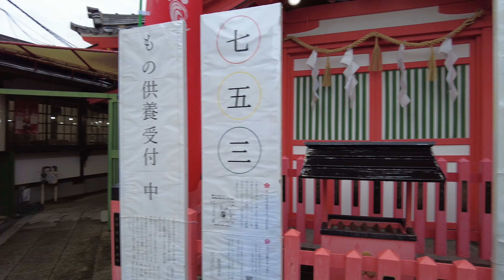Toyonaka, Japan 🇯🇵 豊中市 | 2022 | 4K·60p | Rain Walk around Hattori-Tenjin Shrine | 豊中服部天神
On a rainy day, I took a walk to Hattori-Tenjin Shrine, the "Shrine of feet", and looked at red torii and beautiful scenic back streets.

③ Weather: rainy, warm, mild, summer
④ Time and date: 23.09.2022, 10:00

⑤ Timestamps:
0:00 Intro
0:20 Hattori-Tenjingu
3:13 Don't forget to bow
3:30 Shrine Back Streets
7:55 Hattori Shimyoshi Shrine
11:40 Road towards shrine
14:00 Main torii of Hattori Sumiyoshi shrine (bow)
14:45 These stairs...
15:10 Tenjiku River
18:00 Shorinji
19:30 Rice Fields between suburban buildings

⑥ More information on the locations I've visited in this video:

▶ Toyonaka / 豊中市 (from Wikipedia)
Toyonaka (豊中市, Toyonaka-shi) is a city in Osaka Prefecture, Japan. The city was founded on October 15, 1936.
As of 2016, the city has an estimated population of 396,014 and a population density of 11,000 persons per km². The total area is 36.38 km².[citation needed] Its peak population was over 420,000.
Toyonaka is a residential area of Osaka Prefecture, and includes Senri New Town.
The city is easy to reach through various modes of transportation, and many of its residents commute daily into Osaka City to work. Osaka University and Osaka Music College have their campuses in Toyonaka.
The Harada Shinto shrine is located in Toyonaka, adjacent to the Hankyu Okamachi station. Founded during the reign of the Emperor Tenmu (672-686), the wooden shrine was rebuilt in 1652 and again in 1781. An important cultural property, it is known for its copse of camphor trees and it is the site of the popular Lion Festival each October.
The Consulate-General of Russia in Osaka is located in Toyonaka.
Osaka International Airport is partially located in Toyonaka including its terminal, although it is more commonly associated with the city of Itami.
The city is served by the Osaka Monorail (Senri-Chūō Station, Shōji Station, Shibahara Station, Hotarugaike Station and Osaka Airport Station), the Kita-Osaka Kyūkō Railway (Senri-Chūō Station and Ryokuchi-kōen Station) and the Hankyu Takarazuka Line (Shōnai Station, Hattori-tenjin Station, Sone Station, Okamachi Station, Toyonaka Station and Hotarugaike Station). It is the second-largest city in Japan to lack service by any JR company, after Toyota.
Hankyu bus provides local bus service throughout Toyonaka and into neighboring cities. Most services connect with railway stations, especially Senri Chuo and Toyonaka. Some medium- and long-distance highway bus services are available from Senri Chuo and Osaka Airport.

▶ Hattori (translated from Wikipedia)
Hattori Motomachi is a district of Toyonaka City, Osaka Prefecture, Japan. It is located in the central and southern part of Toyonaka City. Hattori borders the Tenjiku River to the east and the Hanshin expressway in the west. To the south it borders Shonai and to the north Senri.
Todays Hattori-Tenjin Shrine is said to be the oldest shrine in Hattori and that it was home to settlers of the Hata Clan. Hankyu Hattori-Tenjin station was opened in 1910. The slight curve in the route of the Hankyu Takarazuka Main Line operating there today was constructed to build a train station near the shrine.
East and West of Hattori-Tenjin station, the shopping district and centre of Hattori is located - Hattori Nishimachi. Many public food chains have stores here and local stores are found here as well.
The cityscape of Hattori is marked by many narrow and curvy roads similar to that of a castle town.
Due to Toyonaka City growing quickly with the economic growth of Osaka and Kansai region, city planning issues are very present nowadays. Streets and especially trains are always crowded and have reached their capacity.

👻Don't mind me, I'm just the ghost of this video, feeding this description with a few keywords and hashtags to help people find me! Today, I'm all about 豊中市 , Toyonaka , Osaka , Japan and Rain ! I also loved the japan4k , 4kwalk , 4kjapan , walk4k and 散歩. 👻